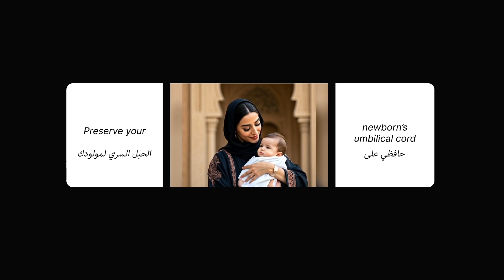Abu Dhabi BioBank introduces Cord Blood Banking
The Abu Dhabi Biobank has launched private cord blood banking services, offering expectant families with an affordable, accessible and local way to preserve their newborns’ stem cells, which can save lives and potentially treat over 80 life-threatening diseases that have high prevalence rates in the UAE.

‪@M42- and ‪Abu Dhabi BioBank are eliminating financial and logistical barriers, ensuring that families have a secure, globally accessible medical resource, making a significant leap towards personalized and preventive healthcare.